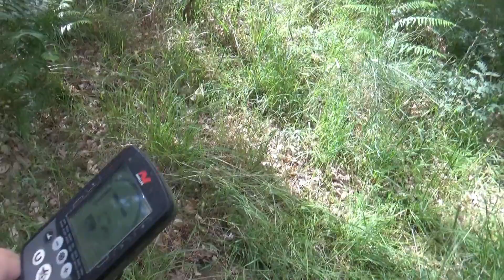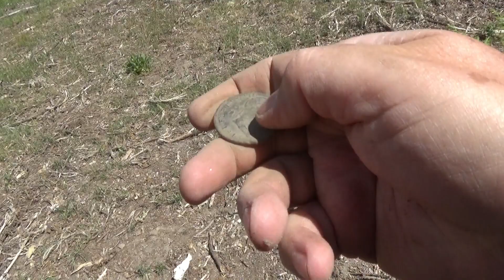PERDIDO POR GALICIA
RECUPERO BUENAS PIEZAS CON MI DETECTOR, MIENTRAS BUSCO ANIMALES EN EL BOSQUE Y RECORRO CAMINOS OLVIDADOS POR OURENSE